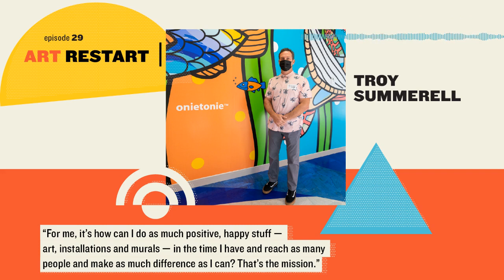Art Restart: Troy Summerell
Muralist Troy Summerell, a.k.a. OnieTonie, describes how at a challenging crossroads in his life he, a self-taught artist, heeded his design and marketing instincts and risked a life-changing leap.

"For me, it’s how can I do as much positive, happy stuff — art, installations and murals — in the time I have and reach as many people and make as much difference as I can? That’s the mission."